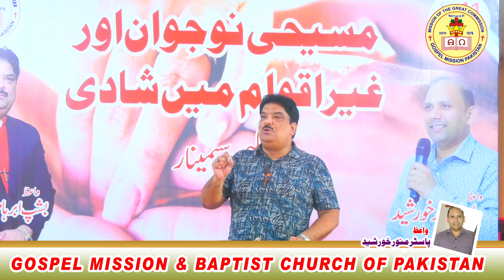Masihi Nojawan or Gair-Qom main Shadi|Bishop Abraham Daniel|Urdu Hindi Sermon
Christian Youth and inter Religion Marriages
Educational Seminar

Preched by, Bishop Abraham Azeem Daniel

Gospel Baptist Church Bishop House Sahiwal